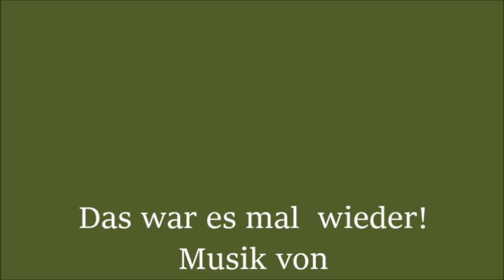Menschen mit Depressionen und Handicap sind Kämpfer